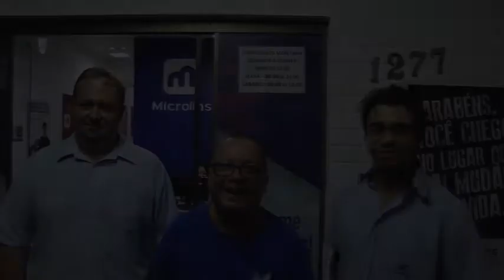Sofá da Clube Microlins com Fundo de Granja 2017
Mais um carnaval se aproxima e neste ano de 2017 tem Sofá da Clube Microlins.
Vem que vem